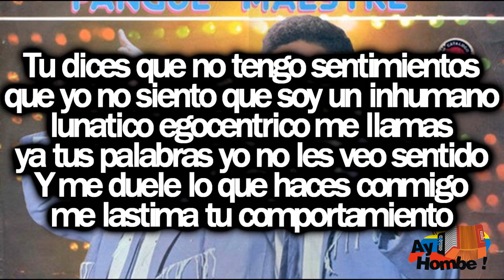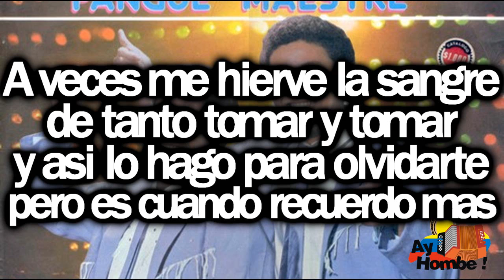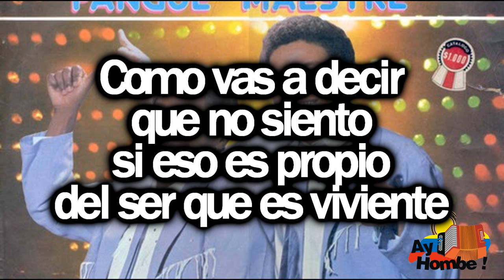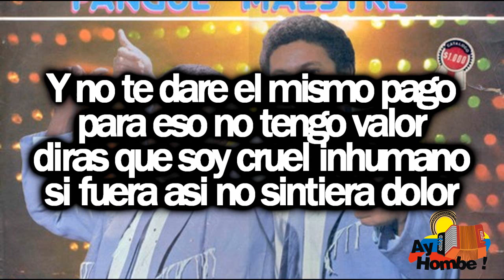Adios amor- Silvio Brito (Con Letra HD) Ay Hombe!!!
Titulo: Adios amor
Voz: Silvio Brito
Acordeon: "Pangue" Maestre
Compositor: Deimer Marin
Ritmo: Paseo
Album: De nuevo los consentidos
Año: 1987

Letra:

Tu dices que no tengo sentimientos
que yo no siento que soy un inhumano
lunatico egocentrico me llamas
ya tus palabras yo no les veo sentido
Y me duele lo que haces conmigo
me lastima tu comportamiento

Quiero borrarte
del pensamiento
para no estar
pensando en lo mismo (Bis)

A veces me hierve la sangre
de tanto tomar y tomar
y asi lo hago para olvidarte
pero es cuando recuerdo mas

Los besos de amor que me diste
las tiernas caricias de ayer
quisiera olvidar que tu existes
y no lo logro yo que puedo hacer

No olvido ese dia que partiste
buscando refugio de amor
me duele todo eso que hiciste
y no soy Dios para darte el perdon

Adios amor
dejame triste (Bis)

Tu dices que soy cruel y prepotente
y que yo siempre vivire sin amor
pero yo esperare que un dia la suerte
cambie y me preste un poco de atencion

El amor es un buen sentimiento
que nos hace sufrir muchas veces

Como vas a decir
que no siento
si eso es propio
del ser que es viviente (Bis)

Factor importante es el tiempo
para poderse comprender
el campo de amor es inmenso
y es duro caminar por el

Y aquel que hoy intente explorarlo
le aplican la ley del amor
el que engaña recibe engaño
por lo que hiciste yo muy triste estoy

Y no te dare el mismo pago
para eso no tengo valor
diras que soy cruel inhumano
si fuera asi no sintiera dolor

Adios amor
aunque te amo(Bis)

HD
Clasicos
Grandes Exitos
Festival Vallenato
Otros artistas vallenatos:
Paseos Romantico
Colombias
Colombianas
Chidas
Vallenato con Letra
Monterrey
Diomedizate